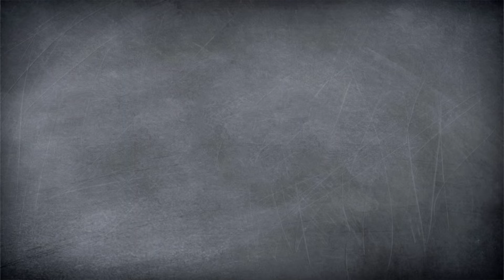Vegane Wan Tan // Mit Shiitake-Pilzen und Tofu //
Wir lieben gefüllte Teigtaschen wie Wan Tan und können gar nicht genug davon bekommen! Daher gibt es bei uns heute vegane Wan Tan. Das Rezept für die veganen Wan Tan passt super gut zum gerade begonnenen chinesischen neuen Jahr. Felix und unser Gast Isi zeigen euch, wir ihr die Füllung für die leckeren chinesischen Teigtaschen mit Shiitake-Pilzen, Tofu und Chinakohl zubereitet und wie ihr die Wan Tan anschließend richtig faltet. Zu den veganen Wan Tan gibt es noch ein leckeres selbstgemachtes Chilliöl mit Ingwer und Sojasoße. Klingt richtig lecker, oder? Schaut euch das Video unbedingt an und probiert unsere veganen Wan Tan einfach mal selbst aus!

Wenn ihr unsere vegane Wan Tan zuhause nachmacht, schickt uns unbedingt Bilder unter yumtamtam.

Kennt ihr schon unsere Wan Tan Suppe?

Post, Liebe und sämtliche Topflappen an:
yumtamtam
20605 Hamburg